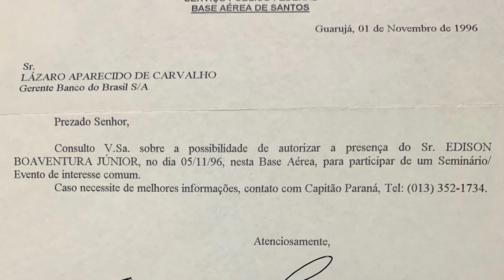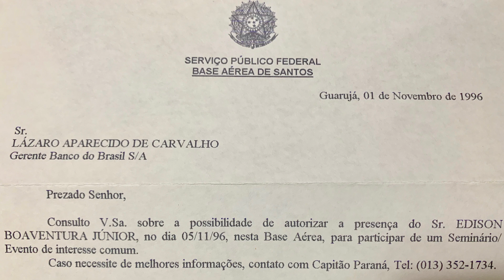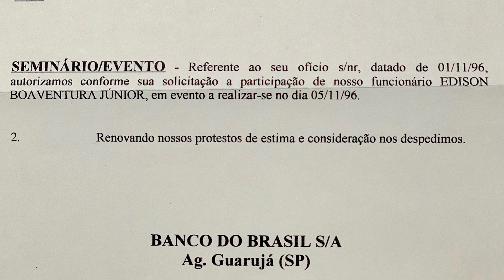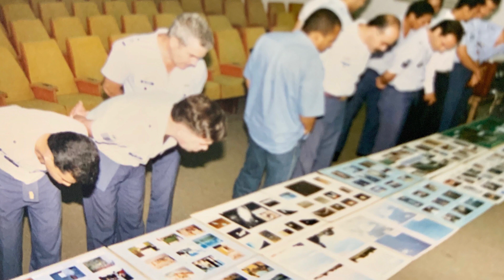UFÓLOGO CIVIL REALIZOU PALESTRA DENTRO DA BASE AÉREA?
Programa que aborda um fato muito inusitado com comprovações documentais e fotográficas de uma palestra sobre o Fenômeno OVNI ministrada por Edison Boaventura Júnior, no auditório da BAST, em Guarujá – SP, no dia 05 de novembro de 1996. O convite foi realizado pelo Comandante Gama e o resultado foi muito positivo para ambos os lados!